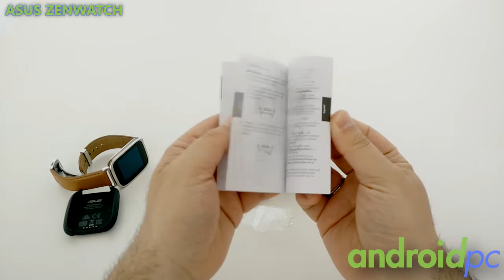Unboxing y toma de contacto con el ASUS ZenWatch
Hoy os presentamos el unboxing y unas primeras impresiones del nuevo ASUS ZenWatch un dispositivo SmartWatch con un diseño muy cuidado que nos pone en la muñeca todas las notificaciones de Android Wear y una serie de sistema de control físicos que lo hace muy interesante, pronto tendremos un análisis completo en nuestra web